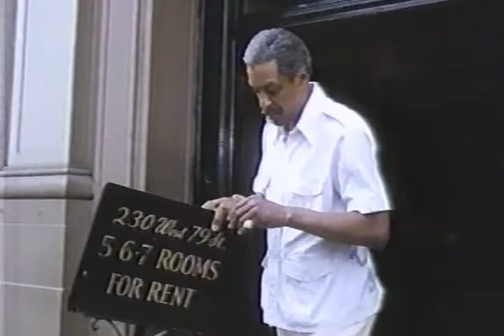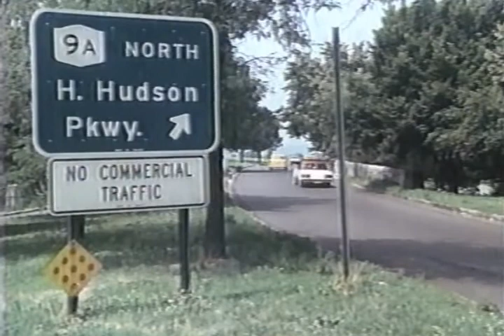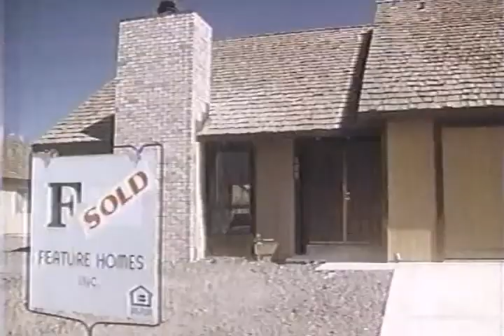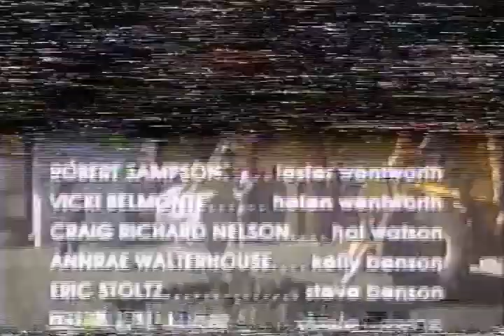The Grass is Always Greener Over the Septic Tank, 1978 [COMEDY] [DRAMA]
A husband and wife from New York decide to trade the hassles of big-city life for the perceived peace of suburbia.